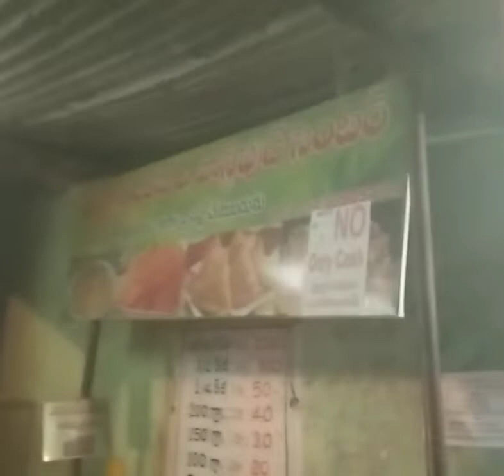Best Place to eat Jalebi/Anantapur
Anantapur Best place to eat jalebi